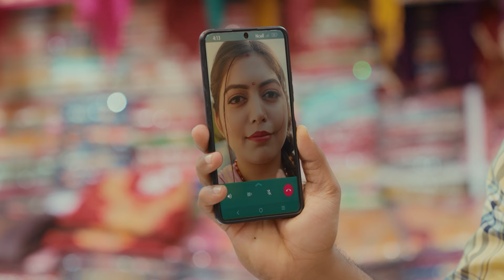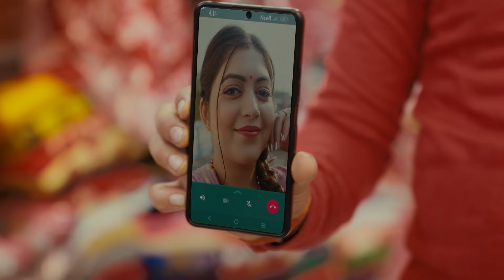India मा पनि मज्जाले चल्छ, Ncell SIM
१२० देशहरुमा सुचारु Ncell को सहज, सुलभ अनि भरपर्दो International Roaming सेवा लिई आफ्नो India भ्रमण स्मरणीय बनाउनुहोस्। आजै Roaming सुचारु गर्न Ncell App मा जानुहोस्।

Agency/concept: Avani Advertising
Production house :G21 Production (P) Ltd
Cinematographer : Hari humagain
Makeup/Hair : Samara shrestha
Production Manager : Ramgopal Timilsina
Stylist :sujani thakuri
Associate director: Sneha sharma
Post production: G21 digital
Editor : Sunil shivabhakti
Colorist: Rajendra moktan
VFX: G21 digital
Music composer/Arranger : Shailendra M. pradhan
Artist: Afsar ali, Puja thakur
Director : Asif shah